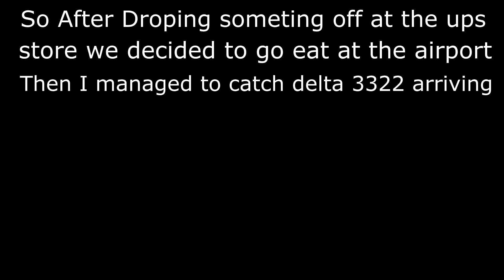Random Vlog Filler Thingy #3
I choose Number 3
Now look what i just found